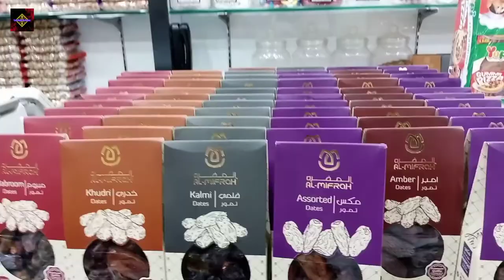Dry Fruits and Candy's Shop | Chocolates | Nuts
Hi Guys!
Today i visit in a dry fruits shop where you can find all imported dry fruits and candy's and Tasty Nuts and Chocolates.

Dried fruit is fruit from which the majority of the original water content has been removed either naturally, through sun drying, or through the use of specialized dryers or dehydrators.

Candy, also called sweets or lollies, is a confection that features sugar as a principal ingredient. The category, called sugar confectionery, encompasses any sweet confection, including chocolate, chewing gum, and sugar candy.

A nut is a fruit composed of an inedible hard shell and a seed, which is generally edible. In general usage and in a culinary sense, a wide variety of dried seeds are called nuts, but in a botanical context "nut" implies that the shell does not open to release the seed.